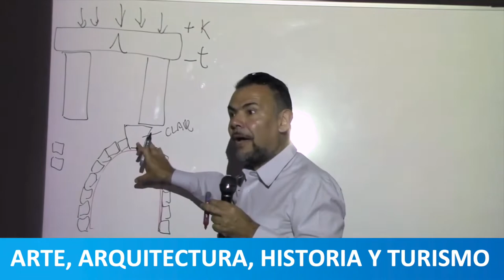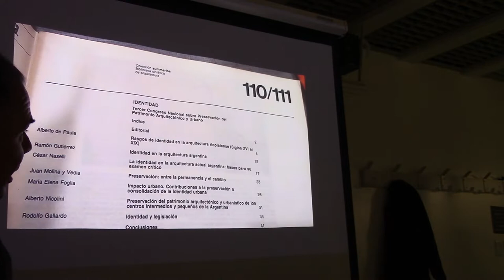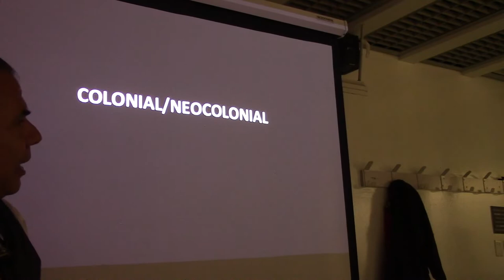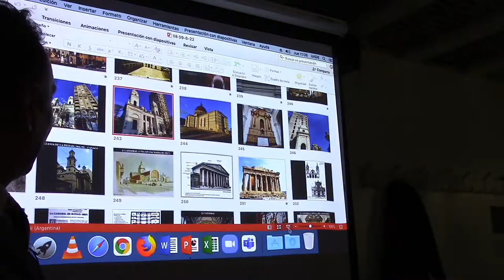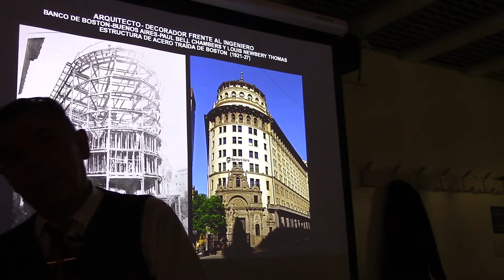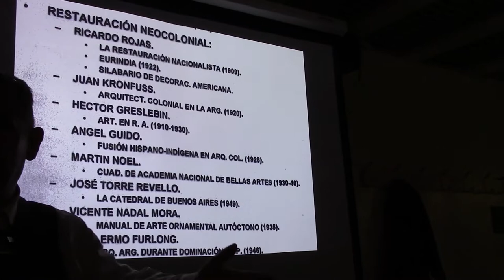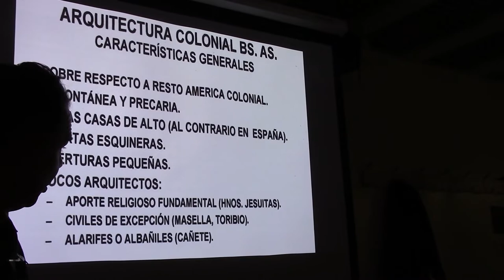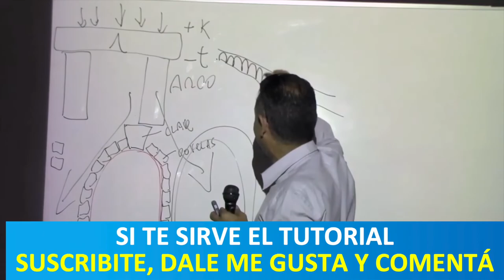50 DESTRUCCIÓN DEL PATRIMONIO POR EL PROF JUAN LÁZARA